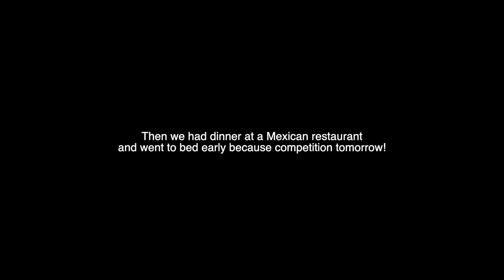naigc gymnastics nationals 2024 | part 1!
Yay finally edited this!! I really like this video :) I miss my friends and gymnastics so much. Part 2 coming soon!